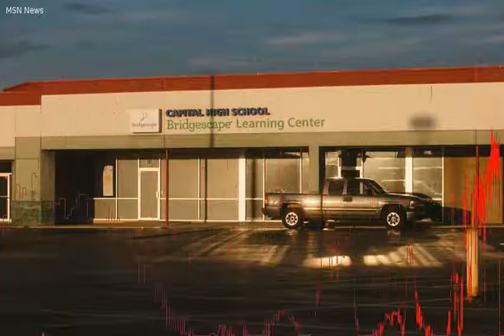Charter schools bill taxpayers for empty desks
Bridgescape Learning Center's Capital High School, part of the EdisonLearning umbrella, on September 21, 2017 in Columbus, Ohio.  The charter school is in a strip mall with numerous abandoned storefronts. COLUMBUS, Ohio  Last school year, Ohios cash-strapped education department paid Capital High $1. 4 million in taxpayer dollars to teach students on the verge of dropping out.  But on a Thursday in May, the storefront charter school run by for-profit EdisonLearning was mostly empty. In one room, vacant chairs faced 25 blank computer monitors.